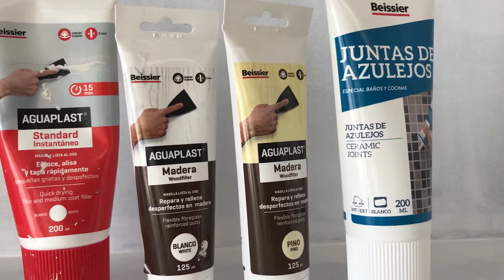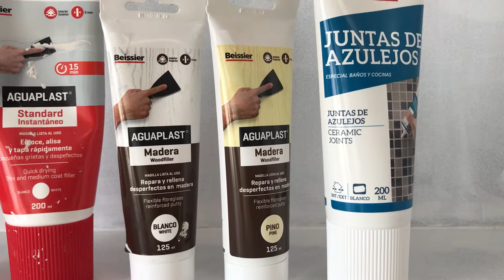Реставрация кухни своими руками за 1000 евро Часть 4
Реставрирую кухню своими руками! Бюджет 1000 евро Часть 4
кухня своимируками руками реставрациямебели на кухне.
Друзья!
Присоединяйтесь в группу в ФБ "Антиквариат и винтаж из Испании"